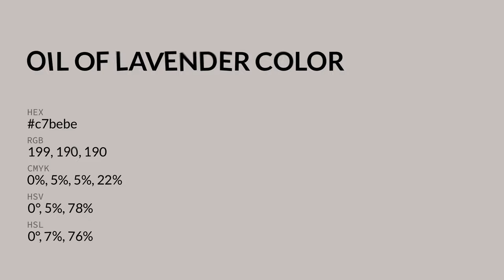Oil Of Lavender color c7bebe hex color - Grey color - Cool color c7bebe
What color is Oil Of Lavender ? c7bebe hex color - Grey color - Cool color c7bebe

Hex c7bebe Color Code is also known as Oil Of Lavender color.

Hex c7bebe Color code in RGB color code model is created after adding 78.04% red color, 74.51% green color and 74.51% blue color.
Hex c7bebe Color code in CMYK color (process color) code model is generated after subtraction of 0% cyan, 4% magenta, 4% yellow and 21% black.